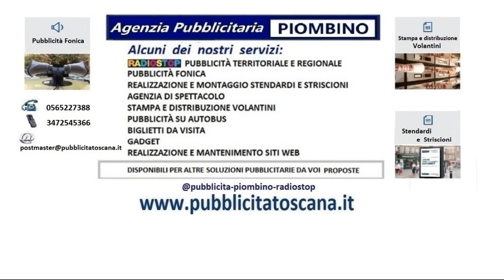d’elba#piombino#pubblicità articoli da regalo isola d’elba